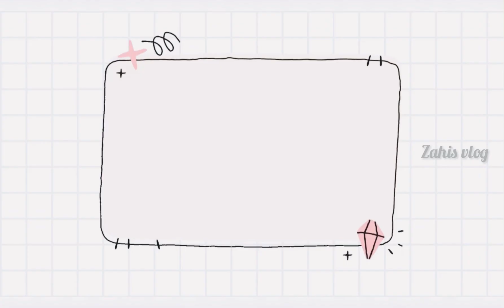Tiffin box ideas for kids lunch box ideas #@zahisvlog